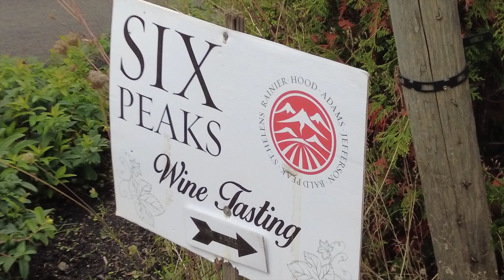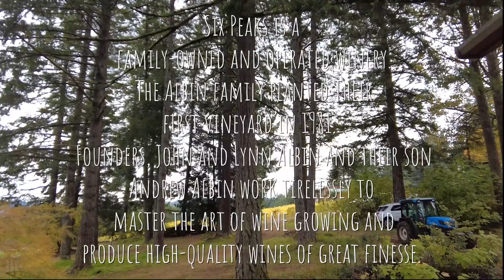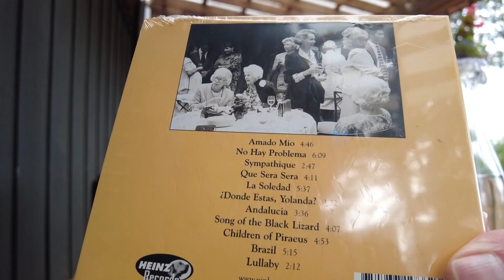Six Peaks Winery Tasting - Wine Tasting Experience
This is a musical montage of a recent visit to Six Peaks Winery, in Hillsboro, Oregon.